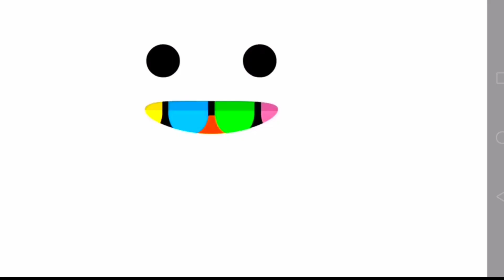CHISMECITO EN TOCA BOCA - LunatocaTuber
En este divertido video veras una divertida historia de toca boca con LunatocaTuber

cuando jugamos toca boca podemos decorar y crear personajes y comprar mundos y casitas en toca boca y esto aunado a las ocurrencias de luna toca boca dan como resultado historias super divertidas de toca boca

Luna toca  boca  hace esta historia divertida y con voz en toca boca.